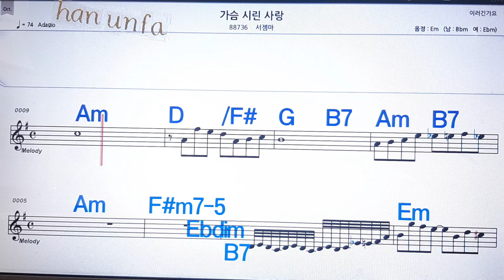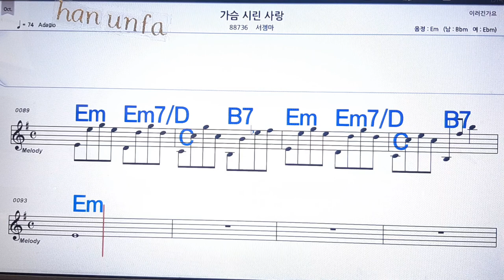가슴 시린 사랑/서정아💋노래방 반주*기타 코드 악보*가라오케💖Karaoke*Sheet Music*Chord*MR